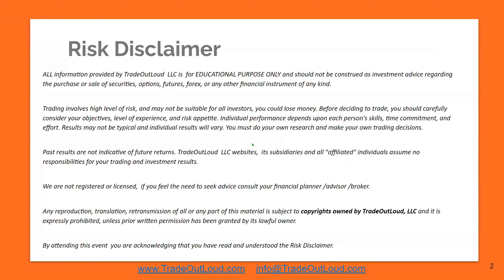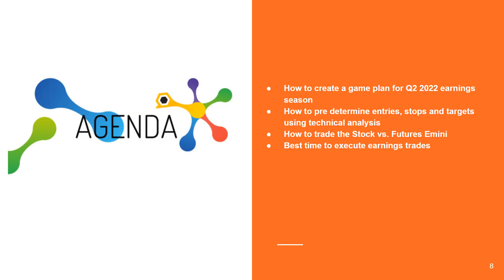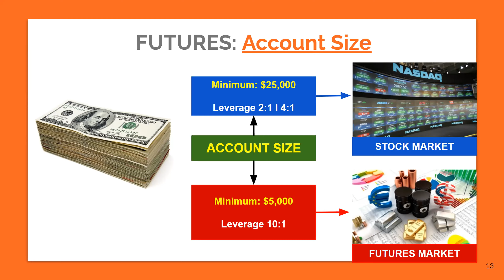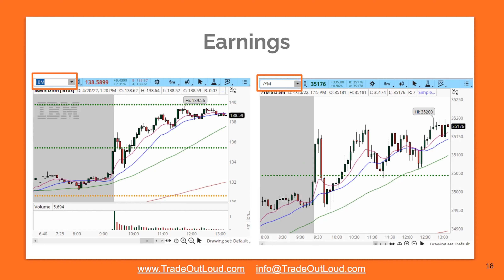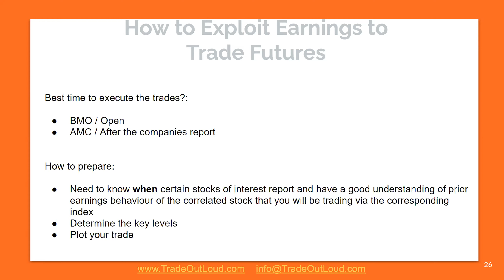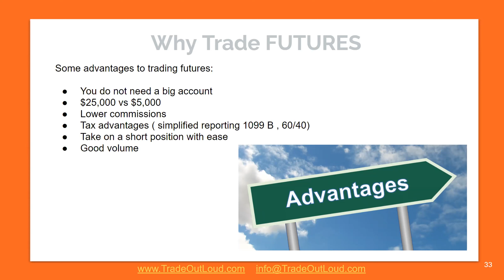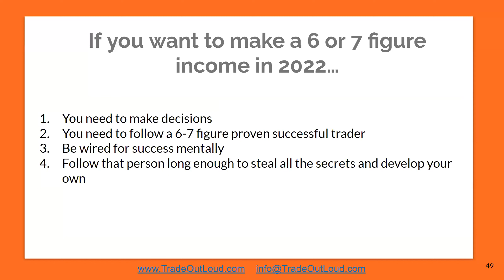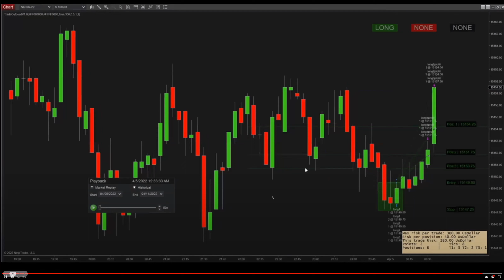⏰ Synergy Traders #37.17: Exploiting Earnings Season For Max Gains with Anka Metcalf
Title: ⏰ Synergy Traders #37.17: Exploiting Earnings Season For Max Gains with Anka Metcalf of TradeOutLoud.com

Recorded on April 20th, 2022 as part of the "Synergy Traders #37, Day 2: Tech Wizards 2022 Conference: Software, Indicators, Algorithms, Tools, & Platforms" event, hosted by TradeOutLoud and TimingResearch.